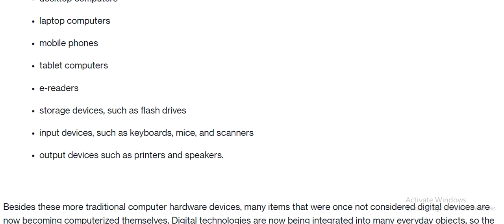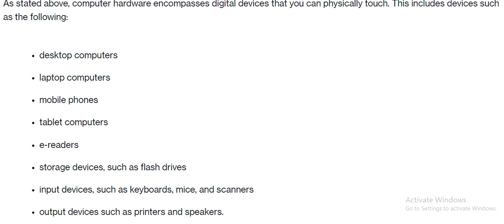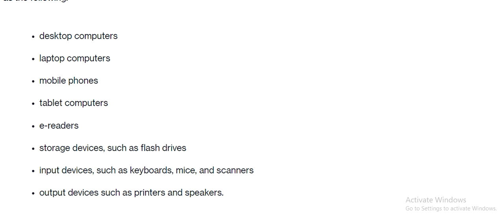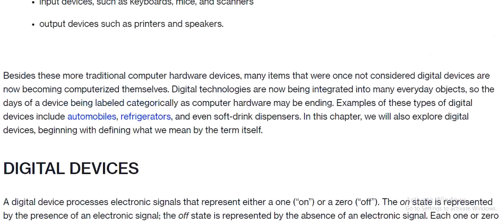Digital Devices Examples | Digital Devices Synonyms in 2022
in this video, I Will Guide you through the video to Relate the Topic of what allows digital devices to interconnect and transmit data, In Which I Have to Explain in detail.

Tablets, PCs, work stations, cell phones, and wearable innovation the entire fall under the umbrella of "advanced gadgets." They are equivalents for each other.